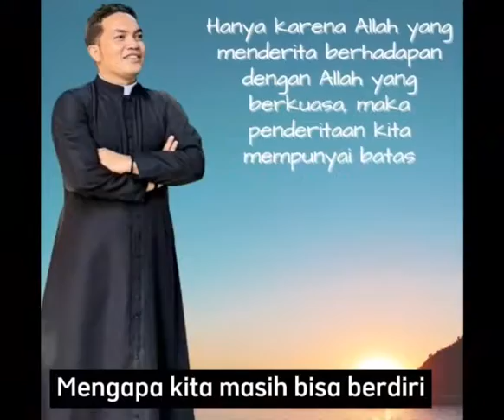Special My 33rd Birthday